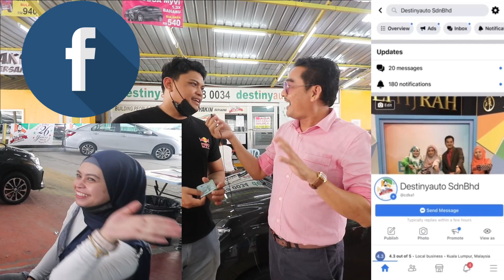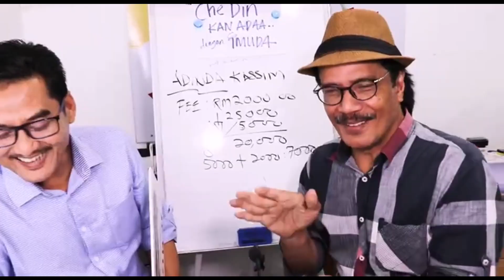𝘽𝘼𝙍𝙐 𝙆𝙀𝙍𝙅𝘼,𝙐𝙈𝙐𝙍 𝙈𝙐𝘿𝘼 : 𝙍𝙀𝙅𝙀𝘾𝙏 𝘿𝙄 𝙅𝙊𝙃𝙊𝙍, 𝙇𝙐𝙇𝙐𝙎 𝘿𝙀𝙉𝙂𝘼𝙉 𝘾𝙃𝙀 𝘿𝙄𝙉 𝙆𝘼𝙉 𝘼𝘿𝘼.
Alkisah En.Mohd Nor dari  𝗝𝗼𝗵𝗼𝗿 𝗕𝗮𝗵𝗿𝘂,𝗝𝗼𝗵𝗼𝗿 yang berjaya memiliki kereta idaman 𝗣𝗲𝗿𝗼𝗱𝘂𝗮 𝗕𝗘𝗭𝗭𝗔 𝟭.𝟯 𝗣𝗥𝗘𝗠𝗜𝗨𝗠 𝗫 𝗕𝗔𝗛𝗔𝗥𝗨 dengan 𝗖𝗗𝗞𝗔.

Beliau ini baru bekerja ..3,4 bulan camtu, pulak tu, umur pun baru 26 tahun, 𝘁𝗮𝗸 𝗽𝗲𝗿𝗻𝗮𝗵 𝗮𝗱𝗲 𝗿𝗲𝗸𝗼𝗱 𝗻𝗴𝗮𝗻 𝗯𝗮𝗻𝗸 (𝘁𝗮𝗸 𝗽𝗲𝗿𝗻𝗮𝗵 𝗺𝗲𝗺𝗶𝗻𝗷𝗮𝗺) inilah kali pertama nak buat pinjaman, cuba di 𝗝𝗕 -  𝘁𝗮𝗸 𝗹𝗼𝗹𝗼𝘀.😓
Menurutnya beliau, terkilan jugak sebab 'reject' tapi akur sebab beliau  baru jer kerja, tak putus asa mencuba sehinggalah beliau temui Che Din di 𝗙𝗕.

" Tengok video Che Din, review dari customer dalam video tu cakap mudah dan 𝘱𝘢𝘯𝘵𝘢𝘴 dengan Che Din, saya nak cuba.. ternyata 𝗯𝗲𝘁𝘂𝗹..memang terbukti mudahhhh..dan loan saya 𝗟𝘂𝗹𝘂𝘀𝘀𝘀𝘀:- En.Mohd Nor

✅IC BOTHSIDE
✅LESEN BOTHSIDE

Sebarang kemusykilan,
sila hubungi

𝘒𝘳𝘦𝘥𝘪𝘵
𝘔𝘶𝘻𝘪𝘬 𝘥𝘢𝘭𝘲𝘮 𝘷𝘪𝘥𝘦𝘰 𝘪𝘯𝘪 𝘢𝘥𝘢𝘭𝘢𝘩
𝘙𝘈𝘏𝘔𝘈𝘛 𝘌𝘒𝘈𝘔𝘈𝘛𝘙𝘈 - 𝘏𝘢𝘯𝘺𝘢 𝘚𝘦𝘨𝘦𝘯𝘨𝘨𝘢𝘮 𝘚𝘦𝘵𝘪𝘢.